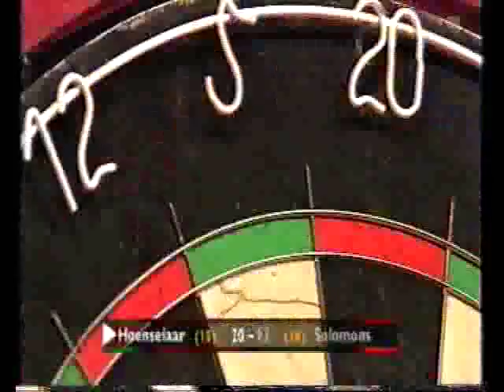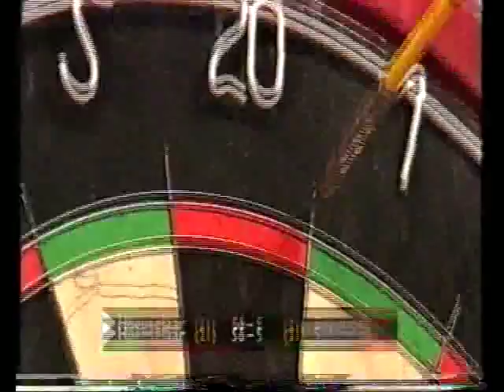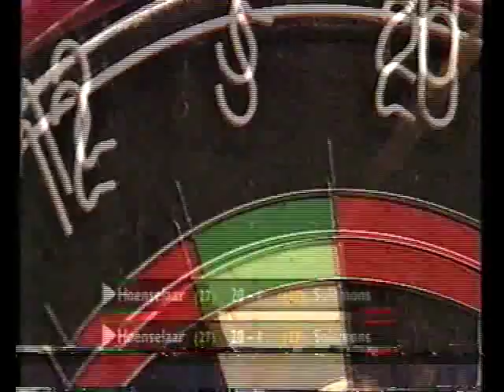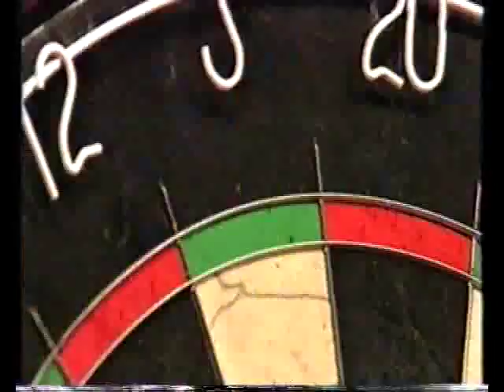Hoenselaar vs Solomons Darts Ladies World Championship 2001 Semi Final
Darts BDO Ladies World Championship 2001
Semi Final - Hoenselaar v Solomons